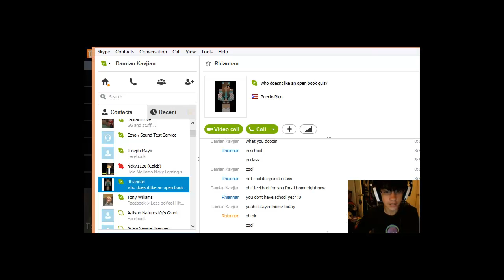Minecraft - Ownage and Armor!